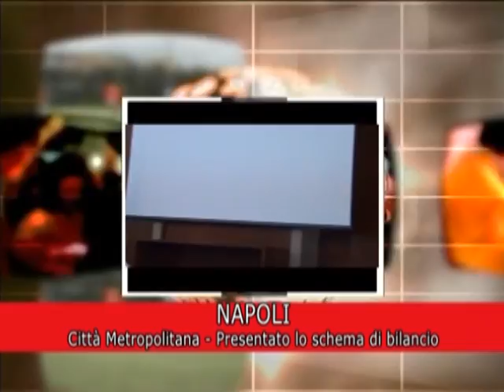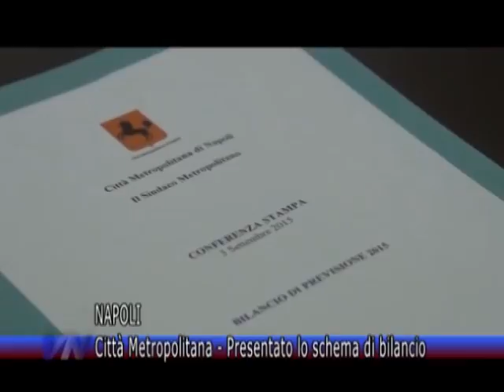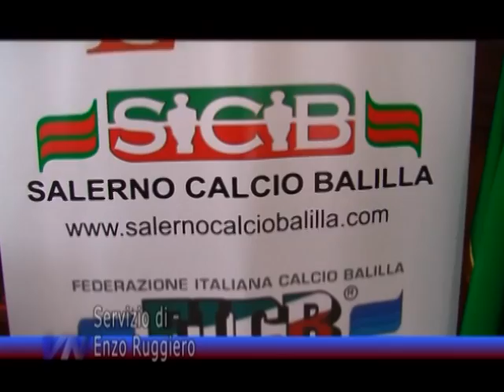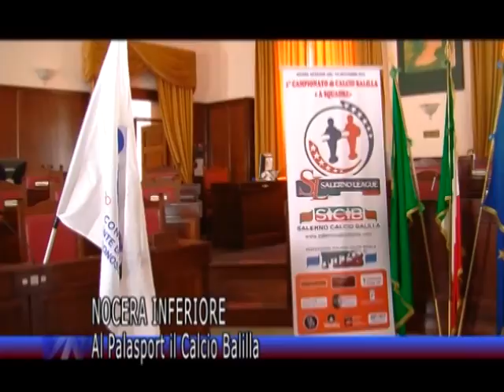Videonola Notizie del 03/09/2015